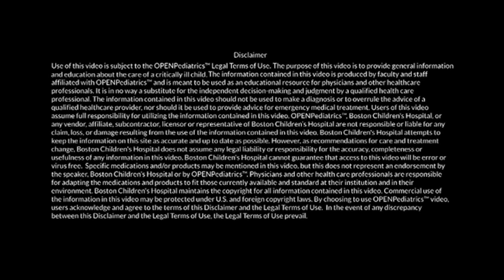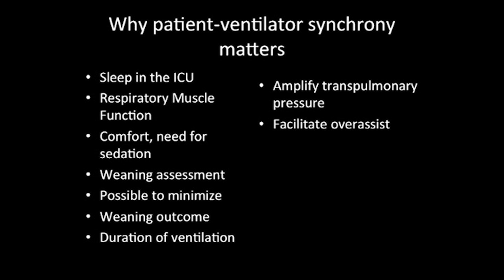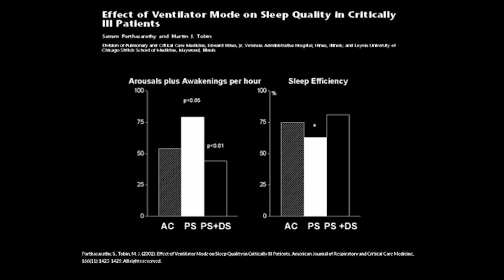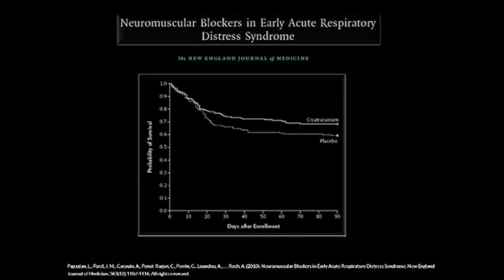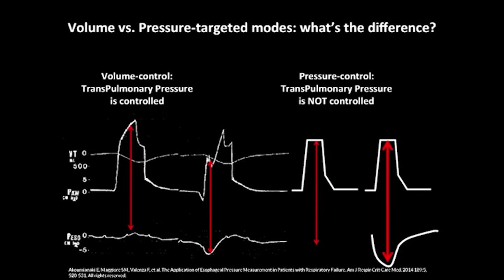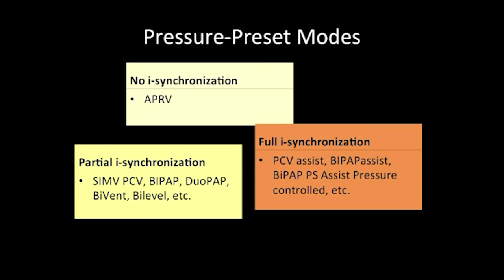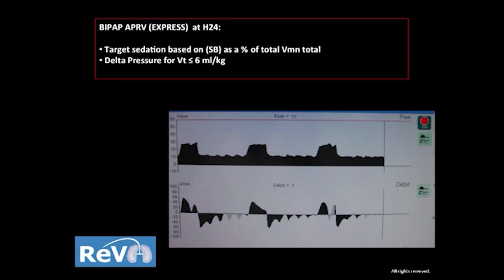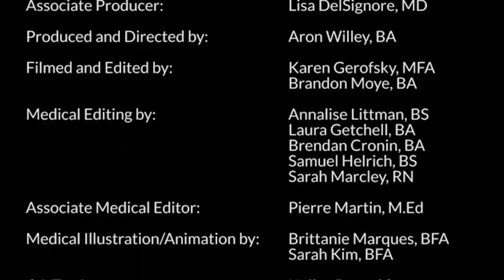Why Spontaneous Breathing and Synchrony Matters by L. Brochard | OPENPediatrics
I think that the title is good. Because I'm going to discuss a situation where synchrony-- and I think by synchrony, we mean synchrony between the patient and the ventilator-- so a situation where synchrony is good. But it's also a situation where synchrony may be bad or harmful. So these are my conflicts of interest.

We all want ventilated patients to start as early as possible having some spontaneous breathing activity. I'm not going to go into details. But we have very strong-- not only experimental but now clinical-- data showing that the diaphragm especially can very rapidly go to atrophy if it's not used. And therefore to preserve respiratory muscle function, which will be important for weaning but also for long term consequences, trying to promote spontaneous breathing as early as possible is really something which looks very important.

And there are also a number of mostly experimental studies which suggest that having spontaneous breathing activity-- diaphragm activity, probably during acute lung injury or ARDS, improve VA/Q relationship. So it may improve regional ventilation by reopening some part of the lung close to the diaphragm or the respiratory muscles. And in this regard, we think that having a good vent synchrony between the patient and the ventilator is probably something important.

I listed some of the clinical issues where we think that a good synchrony and poor synchrony makes a difference. I will show very briefly one example about sleep in the ICU. Synchrony may be important for respiratory muscle function. Because otherwise, the respiratory muscle may work in situations where the shortening of the muscles will not be at the same time as an increase in volume. And that may not be good for the muscle.

We have a question mark about the importance of synchrony in terms of comfort and need for sedation. But it may be something. It may be playing a role there. And we have also examples where asynchrony makes more complicated the weaning assessment. Which may explain the relationship between the number of asynchrony and the duration of ventilation.

And also, another important aspect is that for a lot of asynchrony, we have tools to minimize this asynchrony. So it may matter. It's associated with duration of ventilation. And it's possible to minimize.

But there also other possible situations-- which I put on the other part-- where a good synchrony between the patient and the ventilator may not be desirable. Because it may simply amplify the transpulmonary pressure swings, which way harm the lung. And it may also facilitate over-assist, which is a very frequent event in the ICU.

One example about sleep-- a very nice study performed by Sairam Parthasarathy and Martin Tobin. They compared, during the night, the same patient ventilated with assist-control for a few hours, versus pressure support ventilation. You have all the typical recordings of polysomnography, with EEG, the eye motion, some EMG recordings, ventilation, SpO2, and EKG.

If you just look at the pressure support part, you see that when you look at the line indicating VT, that there are frequent interruptions in ventilation. And this is intermittent apnea-- episodes of apnea.